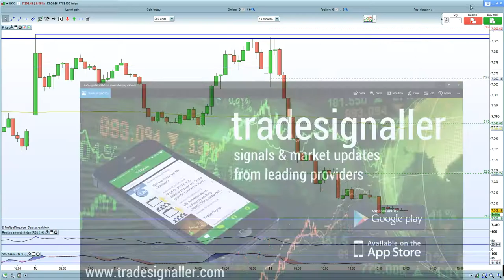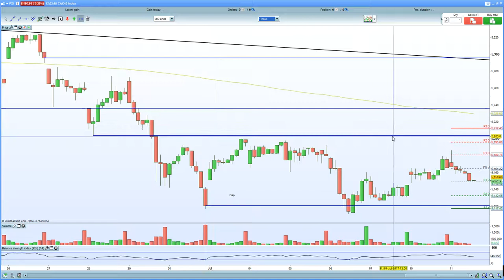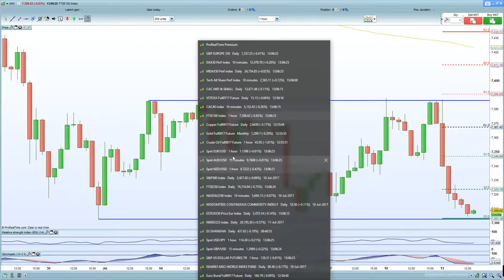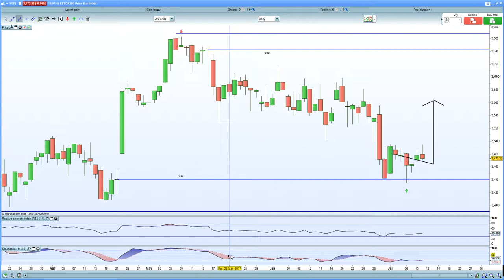FTSE 100 crushed on fears of hawkish BOE. DAX 30 hits 12530 but then pulls back